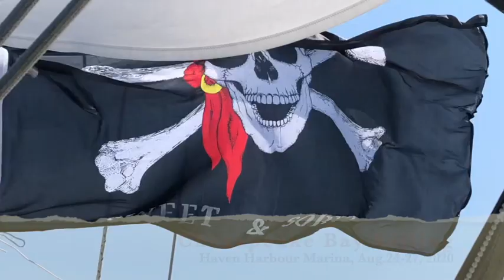Our Sailing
This video is about Our Sailing